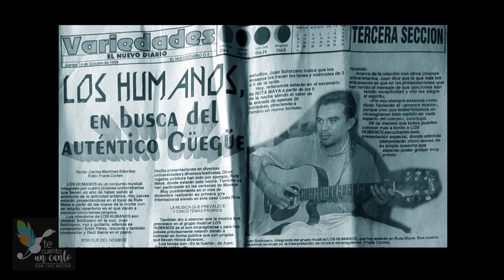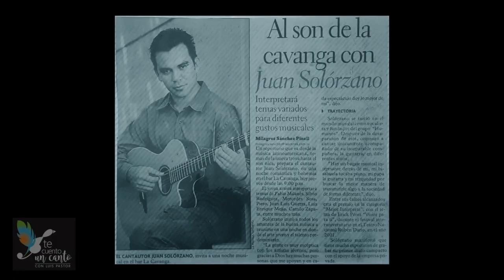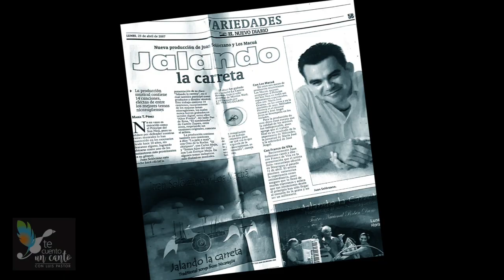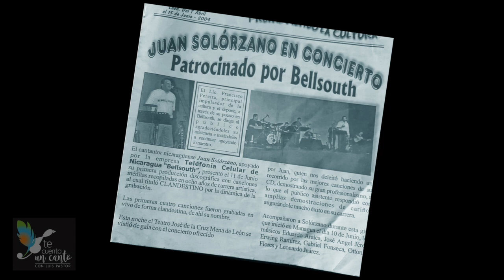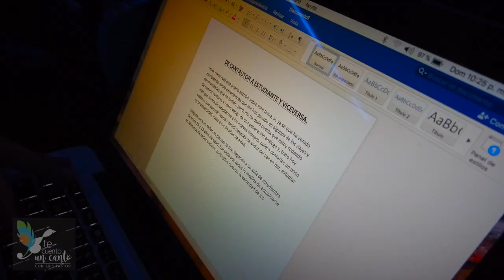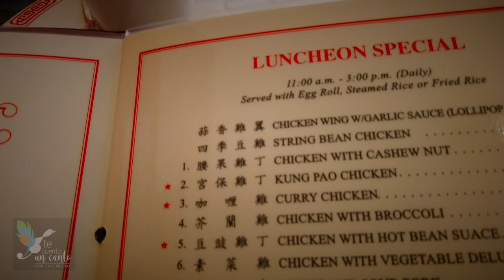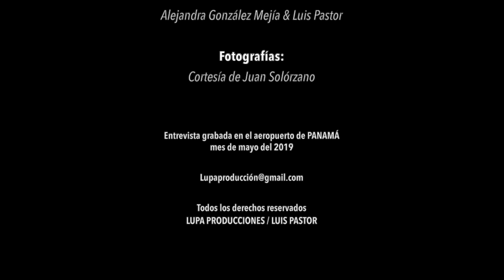JUGUEMOS A LAS ESCONDIDAS con Juan Solórzano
La historia de la canción JUGUEMOS A LAS ESCONDIDAS de Juan Solórzano en TE CUENTO UN CANTO con Luis Pastor. Desde el aeropuerto de Panamá.